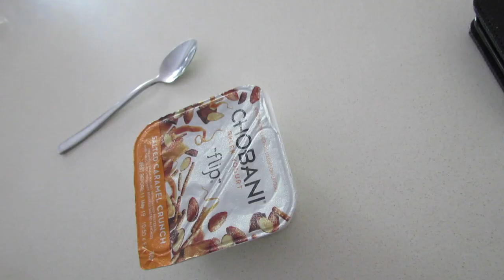FULL DAY OF EATING ON THE GO//ANOREXIA RECOVERY//SHOPPING HAUL + TRYING NEW MAKEUP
Follow me through my busy daily adventures, with great food, awesome fun and an honest perspective to recovery. Today I'll be trying new makeup and showing you all a new shopping haul, while talking about diet culture and the terrible shame it places onto us with eating disorders.

CRISIS HOTLINES:
lifeline: 13 11 14

HELPFUL PEOPLE/BOOKS/APPS:
surviving FBT - Maria Ganci
hope help and healing for eating disorders - Ann McMurray and Gregory L. Jantz
Jen Brett - Youtube, Instagram, Snapchat
Stephanie Marie Frank - Youtube, Instagram
Itsemilysara- Youtube, Instagram
Megsyrecovery- Youtube
Headspace
Smiling minds
Candy crush